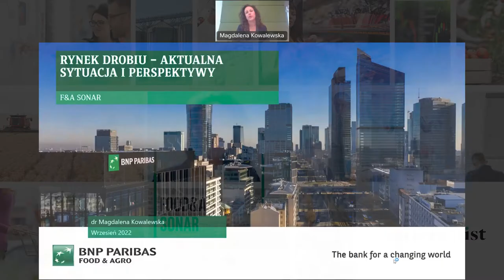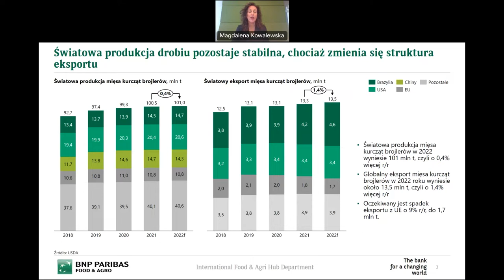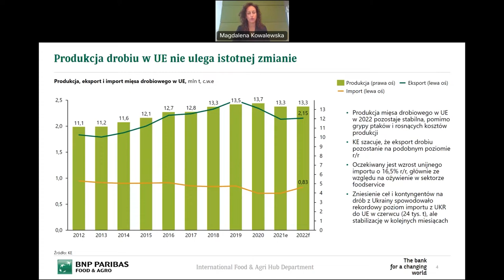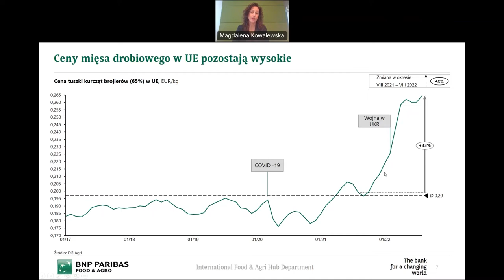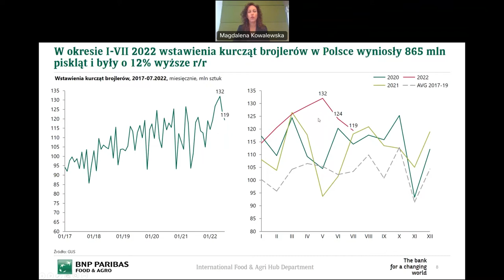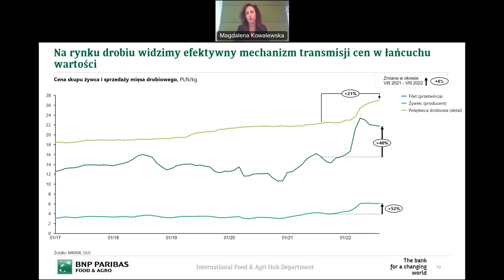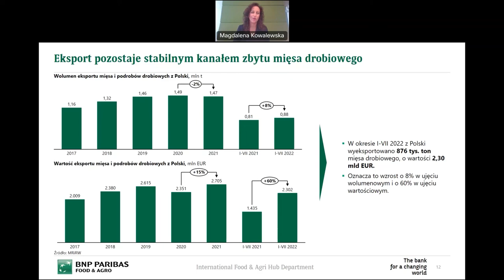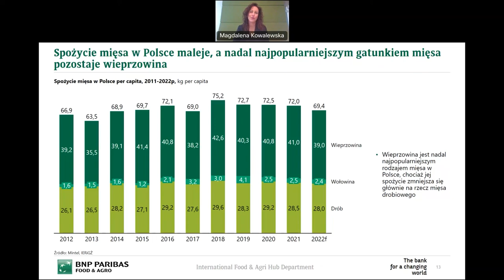Food&Agro Sonar: Wzrost cen skupu kurcząt brojlerów o 46% r/r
Na rynku drobiu w ostatnich miesiącach obserwowany jest wzrost cen skupu żywca. Jednocześnie rosną koszty produkcji. O tym jak Polska, jako największy producent drobiu w UE, zwiększa produkcję, a także wartość eksportu, która w okresie styczeń-lipiec wzrosła o 60% opowiada Magdalena Kowalewska, Analityk Sektora Food&Agri BNP Paribas Bank Polska S.A.